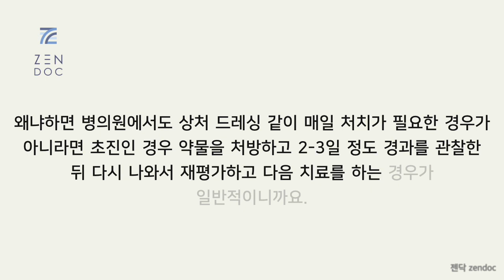질병결석 질병조퇴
통원확인서 진료확인서에 대한 블로그 게시물 때문에 학생 학부모로부터 이런 질문이 옵니다.

'아파서 질병결석 질병조퇴로 학교 못간 날에 집에서 꽁꽁 싸매고 누워 있다가 늦어서 병원에 못 갔는데 그 다음날 병원가서 확인서 받아서 제출해도 될까요?'

그건 행정적 처리를 하는 선생님한테 물어보시는게 가장 정확하겠죠

​어쨋든 확인서 발행하는 의사로서 질문에 답을 하자면 어디 아프면 하루만에 낫는 경우는 잘 없잖아요 병원가서 진단받고 약 처방 받으면 최소 3일이고 경과관찰한 뒤 3일 뒤에 다시 병원에 나오라고 하잖아요

​가장 흔한 상기도감염인 감기도 최초 5일간 남에게 옮길 수가 있고 증상이 없어지고 재발위험이 줄어드는 단계의 회복까지 7~10일이 걸립니다. 급성위염도 치료기간이 7~14일, 발목 접지르는 염좌도 정도에 따라 2~8주이며 모든 감염과 손상의 처음 3일에서 7일 사이에는 치료를 받고 약을 투여 받더라도 생활이 불편할 정도로 아플 수가 있어요

​아파서 병원에 입원한 경우는 입퇴원확인서로 언제부터 언제까지 입원치료를 받았다가 확인이 됩니다.

​외래로 다녀간 경우에는 특정일에 병원을 다녀갔다는 확인이 필요하면 통원확인서를 받으면 되고, 어떤 진단 하에(질병코드는 없더라도 진단명은 있을 수 있는) 어떤 검사, 처치, 약처방 등을 받았느냐 진료내역을 확인하려면 진료확인서를 받아서 제출하면 됩니다.

​제가 학교 행정적 절차를 알 수는 없지만 며칠 아파서 학교를 못 가는데 병원에 매일 다녀왔다는 통원확인서를 받아서 제출해야 한다? 그건 좀 이상한 것 같은데요. 왜냐하면 병의원에서도 상처 드레싱 같이 매일 처치가 필요한 경우가 아니라면 초진인 경우 약물을 처방하고 2-3일 정도 경과를 관찰한 뒤 다시 나와서 재평가하고 다음 치료를 하는 경우가 일반적이니까요.

​그래서 며칠 아파서 질병결석이나 질병조퇴를 해야 한다면 진료내역이 기재된 진료확인서를 제출하는게 낫지 않을까 싶네요

카톡으로 비대면진료 처방 · 진료의뢰서 · 통원확인서